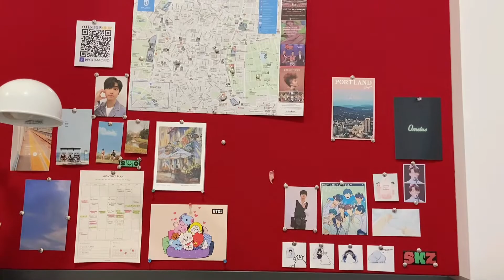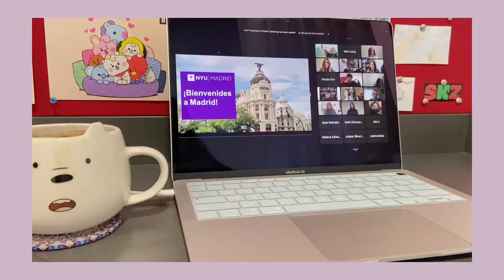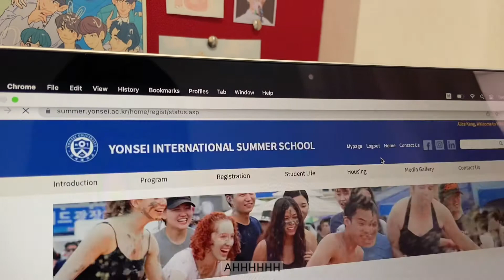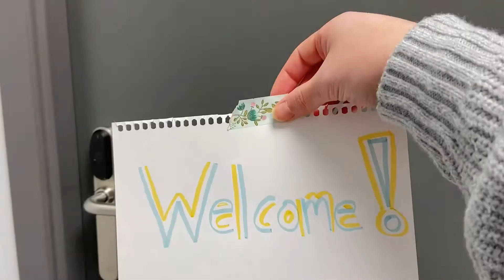spain vlog: 1st week back at NYU Madrid!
Though my thumbnail may fool you, I’m back in Madrid, Spain for the second semester of freshman year!